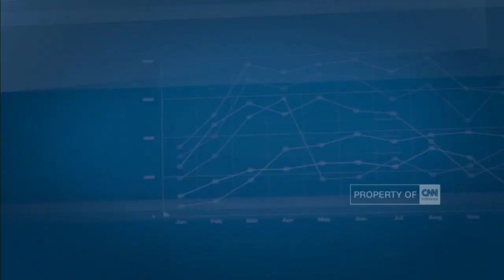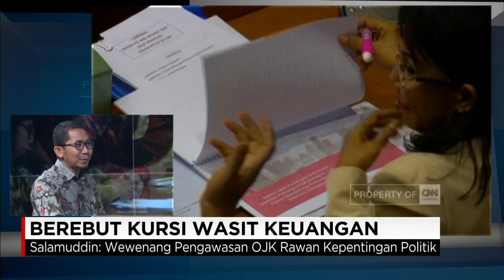Berebut Kursi Wasit Keuangan - The Analyst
Lantas seperti apa proyeksi pertarungan menuju OJK 1?. Apa terobosan yang dibutuhkan OJK mengatur ulang sektor keuangan dalam negeri?. "Berebut Kursi Wasit Keuangan" kami bahas lebih dalam di segmen "The Analyst. Sudah hadir di studio 2 CNN Indonesia, Salamuddin Daeng, peneliti Asosiasi Ekonomi Politik Indonesia.